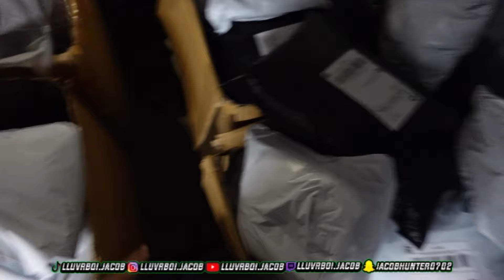Shpping Over 2000+ Orders For My Clothing Brand / 1 Hour Vlog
I Hope y’all enjoyed the video and I hope I inspired one of you all to chase after your dreams, my goal is to push many people to do what they love & believe you could succeed at it. I love y’all family!

ALSO Make Sure To Check Out My BRAND Acc  if you haven’t already: